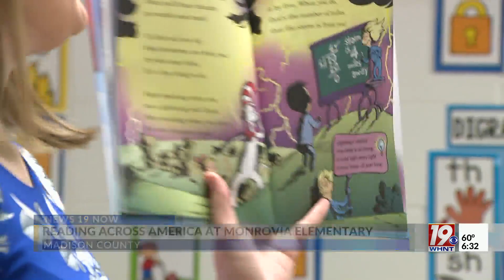Monrovia Read Across America Visit